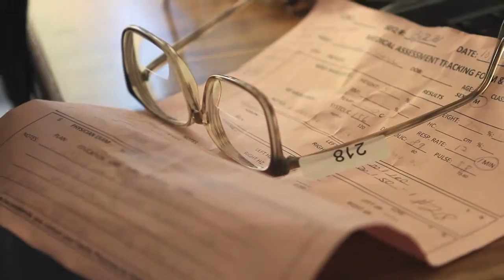Ethiopia Mission Trip - NEE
This video is used at the New Employee Experience to show employees what it looks like to go on a trip with us. The video was filmed, edited, and produced by FHTV news.
Our mission trips to Ethiopia take place outside of Addis Ababa, at the Kalala Learning Village. On these trips our teams provide primary medical care and also dental work on occasion.